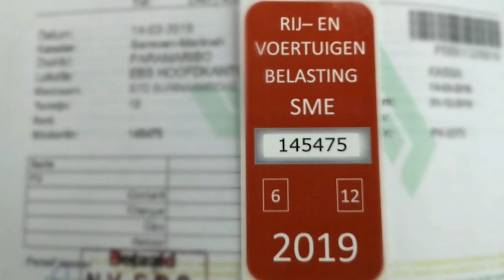06 01 2020 Personen die Rij en Voertuigenbelasting 2019 betaald hebben zijn gevrijwaard in 2020